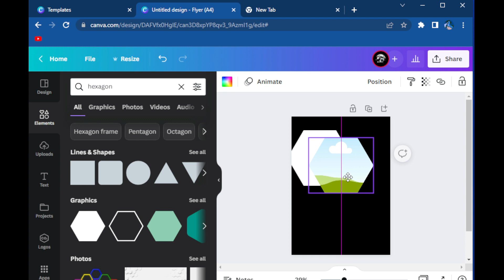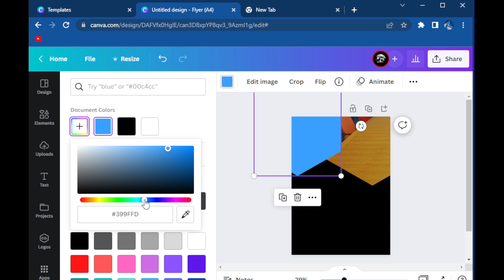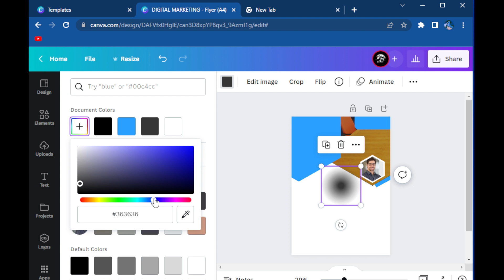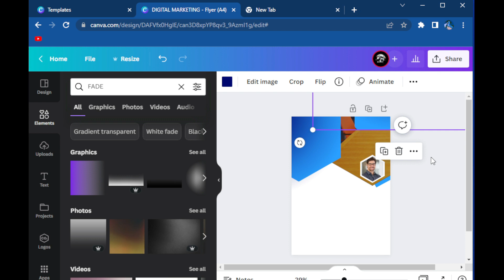Creating a Digital Marketing agency flyer design in Canva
Assalam-o-Alaikum!
In this video, you will see how you guys can create a Digital Marketing agency flyer design in Canva. The process is really simple and easy.
Most of the elements used are free but if you want to use the pro version just
watch the video:
if you want me to design something for you just go to my gig: